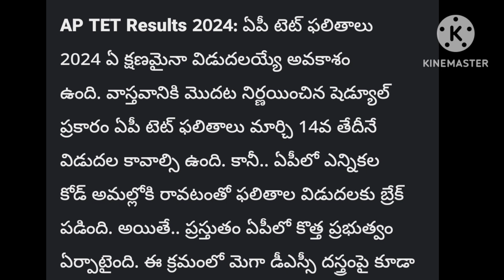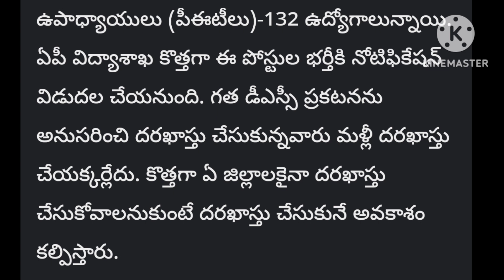AP MEGA DSC AP TET RESULTS అందరికి అవకాశం